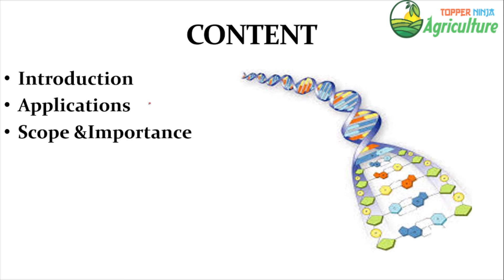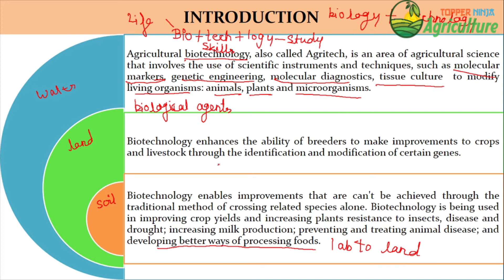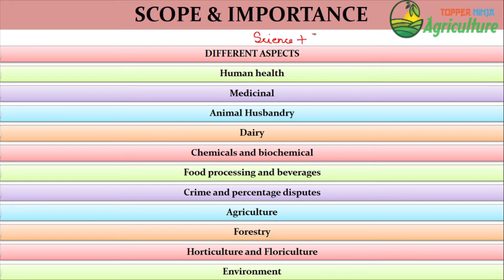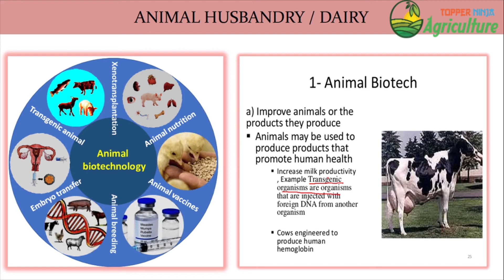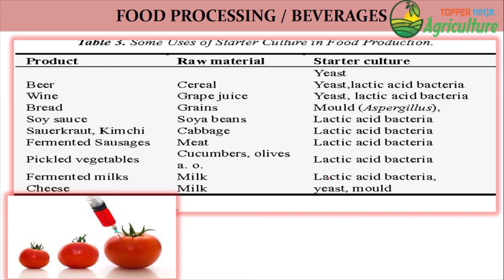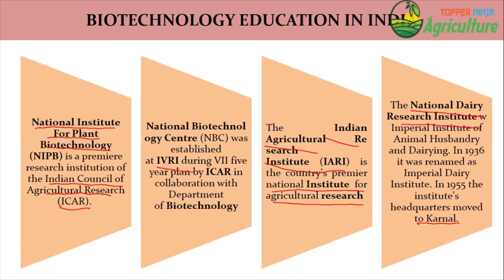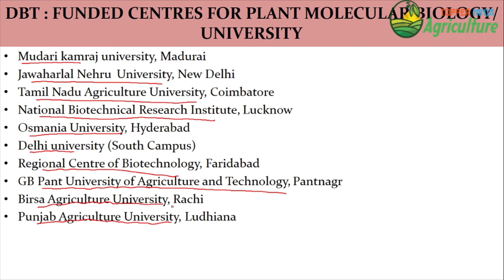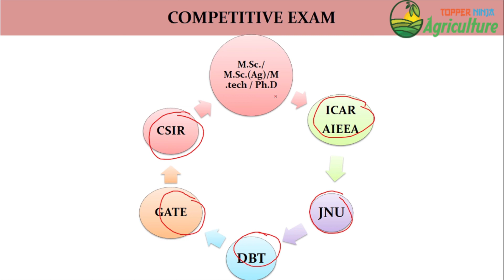Introduction to Biotechnology | Episode No. 1 | JRF, BHU | Topper Ninja Agriculture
Introduction to Biotechnology | Episode No. 1 | JRF, BHU | Topper Ninja Agriculture by SHRISTY
TOPPER NINJA AGRICULTURE is one-stop solutions for all kinds of agriculture courses and examinations.
India's best online learning platform all agriculture examination like ICAR JRF, BHU, SAUs Entrance, IBPS AFO Exams, NSC, NFL, IFFCO, KRIBHCO, State UPSC, Agri Exams
Agronomy
Soil Science
Extension and Economics
Genetics and plant breeding
Plant Pathology
Entomology and Nematology
Plant Biotechnology
General Agriculture